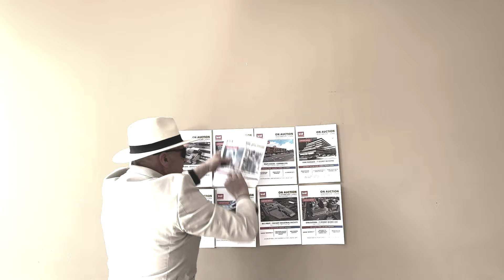How to crush the competition at auction!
Hey guys time to let you in on a little secret that’s about to blow wide open… Our next corporate disposal is about to go under the hammer and potential buyers are starting to catch on and check them out … So Owens you better buckle up for a property race that’s gonna be hotter than a braai and more competitive than a Springbok / All Blacks facedown! Our next corporate disposal of 10 nationally located properties all at greatly reduced mandates and offering MASSEEV upside potential means the competition is going to be fighting it out harder than after a couple of brandy specials. From the larneys to the schemers and everyone in between, you better be honing your strategy to pip the competition on the auction floor – no jokes peeps are already scheming bru, you gonna have to zig and zag harder than Cheslin.

We talking 11 prime assets from the Northen Cape to KZN, in all shapes and sizes, covering commercial, industrial aaaaand redevelopment opportunities not to be missed! Real gems like Pine Parkade and 88 on Field and don’t get us going on the Bartlett industrial – mooi my bruus and more!
This isn't just a property sale; it's an investment in your future. Imagine owning one of these prized assets. Imagine the returns, the growth, the lifestyle it could bring you – more time for padel for the win.

Even the best laid plans can go skuif so prepare early and make sure to have all your duckies on a row or you could be left out in the dark harder than loadshedding come auction day. Get fit and ready like Dricus to take on the competition and get registered today or your investment strategy could flop harder than an Australian breakdancer!

16 October at The Wanderers Club in Illovo is when the action happens, this isn't just another auction; it's a battle. A battle of wits, a battle of wallets. So, are you ready to fight for your piece of the pie? Are you ready to outbid the rest? If the answer is yes better get moving boets, the time is now!